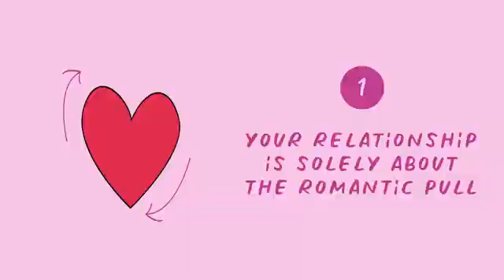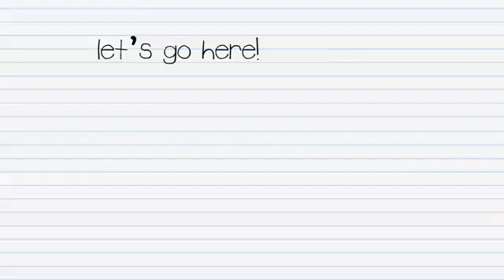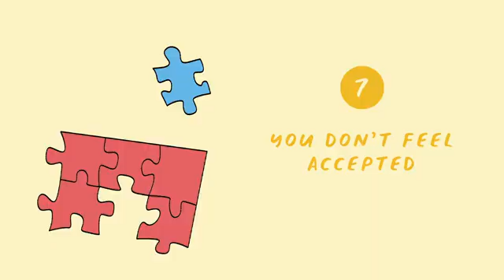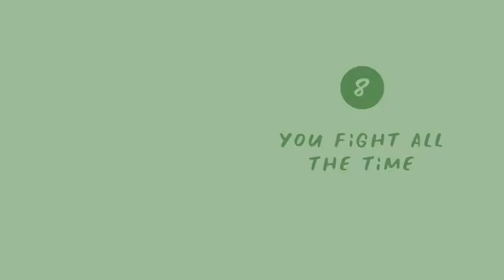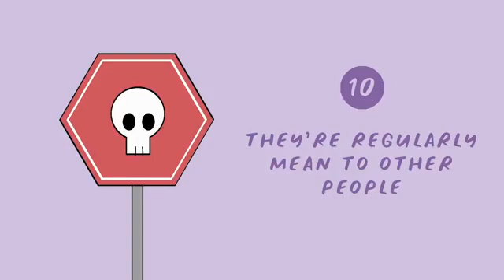You'll Understand Why A Relationship Won't Last When You Recognize The 12 Early Signs.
More than anyone else, you'll understand why a relationship won't last when you recognize the 12 early signs.
Is it safe to say that you are searching for the warnings and signs a relationship isn't working? A rough beginning to a relationship doesn't be guaranteed to compare to a hopeless one. All things considered, clashes and errors will undoubtedly emerge in any relationship. In any case, a great deal of the issues you'll manage later on as a rule happen to start with. Might it be said that you are as of now dating somebody? Might it be said that you are searching for warnings? Assuming this is the case, watch this video. Share it with somebody who could require it.

Don't hesitate to give us your likes, we'd love to see how interesting this topic is to you.